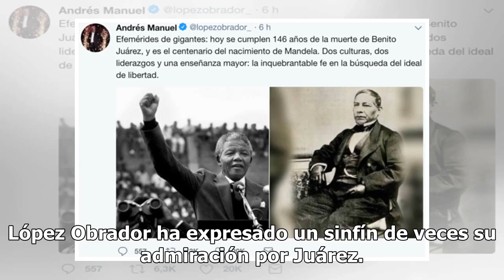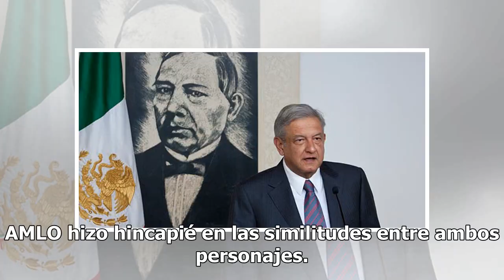Desde "La Chingada" recuerda AMLO aniversario luctuoso de Juárez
Si algo nos ha dejado muy claro nuestro virtual presidente electo, Andrés Manuel López Obrador, es la admiración que siente por el Benemérito de las Américas, Benito Juárez. Y hoy, precisamente, se cumplen 146 años de la muerte de Beni, algo que para López Obrador no podía pasar desapercibido, así q...